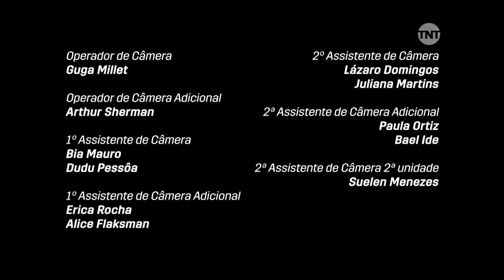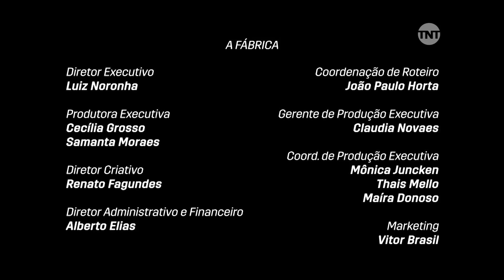GALERA FC: EPISÓDIO 1 COMPLETO ⚽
Assista agora ao primeiro episódio de GaleraFC. Não perca os novos episódios na TNT toda segunda, às 21h30.